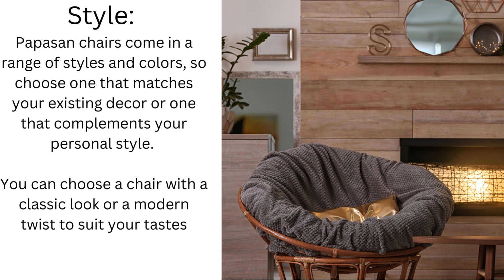why buying a larger papasan chair is a good purchase for your home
In this video, we're here to demonstrate why opting for a large papasan chair is a brilliant choice for transforming your living space.

Join us as we delve into "Why Buying a Larger Papasan Chair is a Good Purchase for Your Home."

🪑 A larger papasan chair isn't just a piece of furniture; it's a lifestyle upgrade. With its enhanced size and allure, it offers a unique blend of comfort and aesthetics.

We're excited to share the myriad reasons why choosing a larger version can be a game-changer for your home.

🛋️ From increased lounging space to elevated visual impact, we'll walk you through the advantages of embracing the larger papasan chair trend.

Get ready to witness firsthand how this single purchase can redefine the ambiance and functionality of any room.

🌟 Throughout this video, we'll provide visual examples and insights into the ways a larger papasan chair effortlessly enhances both your living space and your relaxation experience.

Whether you're an interior design enthusiast or someone seeking the ultimate cozy corner, our content is tailored to inspire and inform.

🪆 Before you make any furniture decisions, don't miss out on the valuable information we've compiled for you.